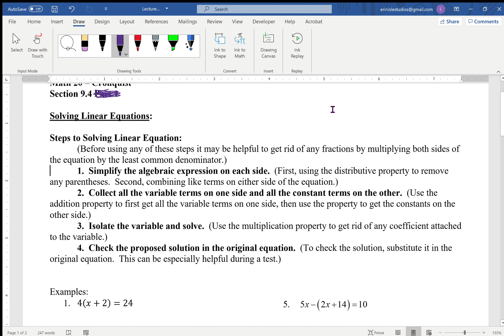KCC Math 20 9.4 LG Video